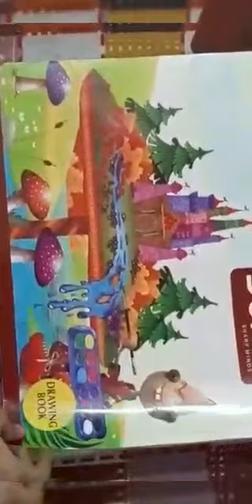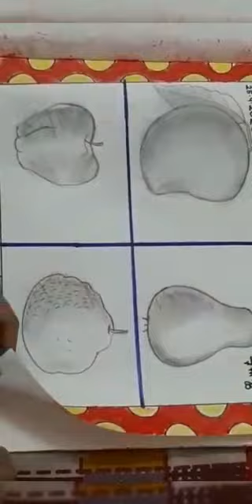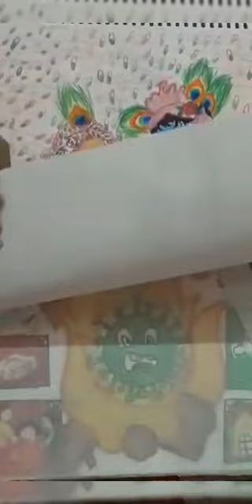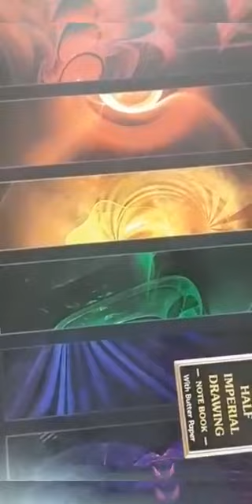From the beginning ..... with the blessings of all of you keep moving forward.....🙏🙂